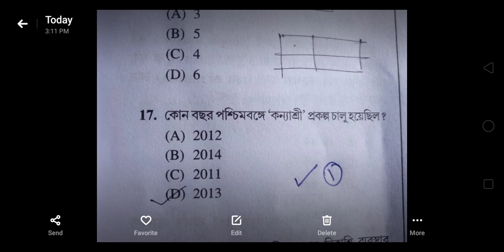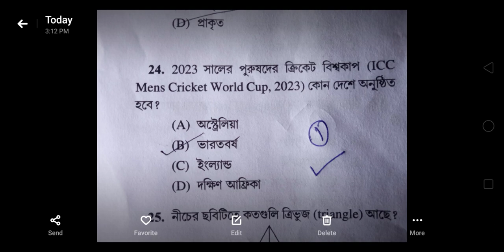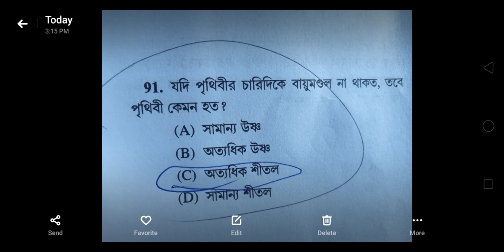wbp constable answer key | wbp 2021 preliminary exam answer key